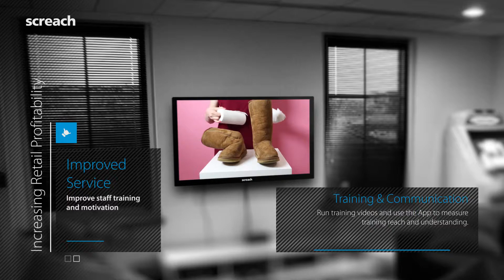Improved Service in Retail